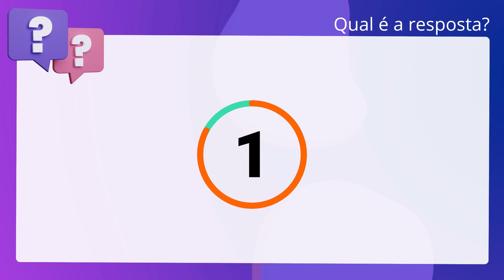QScon Direito: [Art. 7º, Lei 7.783/89] CESPE/CEBRASPE 2018 - Procurador do Município (PGE-AM)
Art. 7º, Lei 7.783/89 | CESPE/CEBRASPE 2018 | Procurador do Município | (PGEAM)

A respeito do direito de greve, da proteção ao trabalho da mulher, da alteração. da relação de trabalho, da aplicação de justa causa e da equiparação salarial,. julgue o item que se segue. De acordo com o TST, a greve é um exemplo de interrupção do contrato de. trabalho, e os dias parados devem ser pagos normalmente, a não ser que o ato. seja considerado ilegal pela justiça do trabalho.

Gabarito: Falso